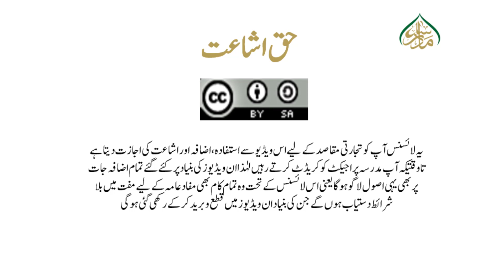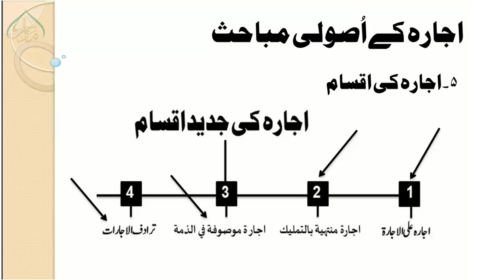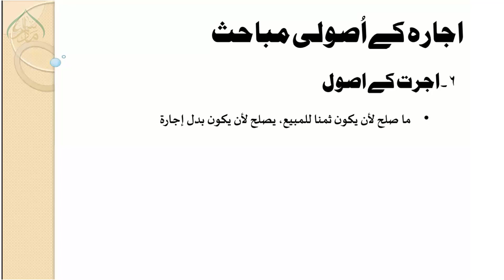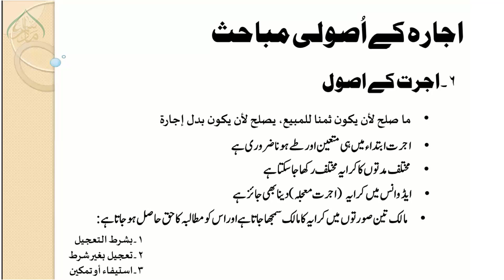75 اجارہ کی جديد اقسام